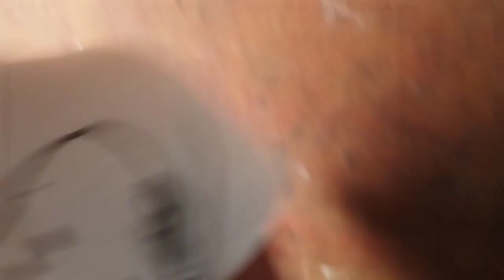MAG IINA NI ATE FRANCIA HALOS HINDI NA MAKAKAIN 😔/ PUMAPASOK NG WALANG LAMAN ANG TIYAN...